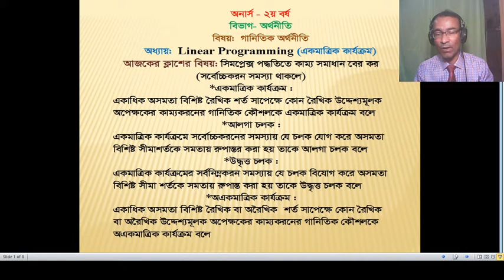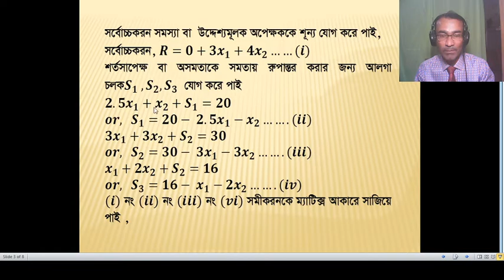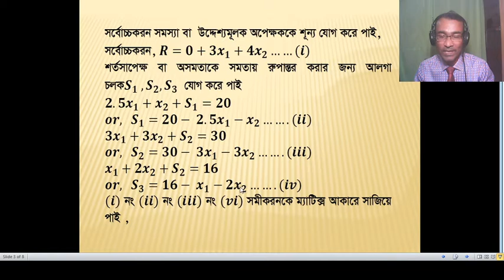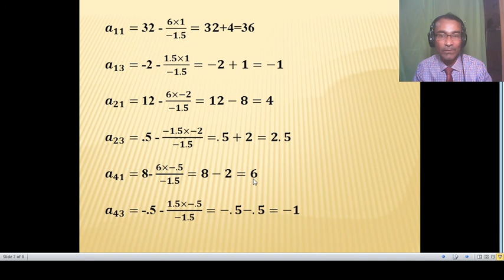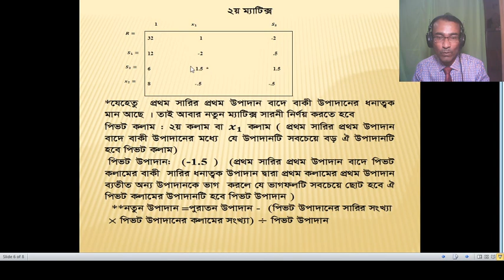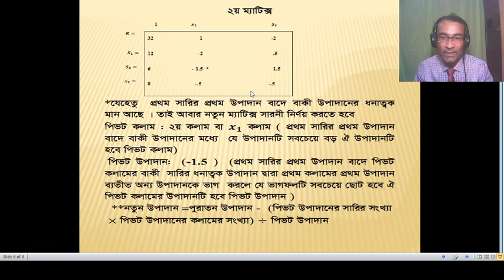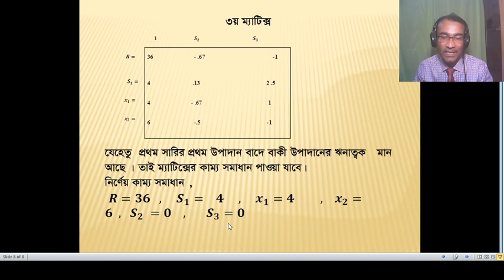linear programming of maximization problem using simplex method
কিভাবে একমাত্রিক কার্যক্রমের সিমপ্লেক্স পদ্ধতিতে কাম্য সমাধান বের করা যায়।।
How to find optimum solution in linear programming of maximization problem using simplex method#

**Calculate complementary function, Particular integral ,General solution and ,definite solution,কিভাবে সম্পূরক অপেক্ষক,সুনিদিষ্ট সমাকলক,সাধারন সমাধান,নিদিষ্ট সমাধান এবং শুদ্ধি পরীক্ষা করা যায়?
**চাহিদা স্থিতিস্থাপকতা Ed=-β থেকে প্রমান কর যে ,Q=f(P) ।।  or, How to find out Q=f(P) from Ed=-β,
**Find out Minimum value of AC and MC, or, কিভাবে সর্বনিম্ন ACএবংMC এর মান নির্ণয় করা যায়,
**What is Sum and Difference of Integral Calculus|| Integral Calculus || Sum of Integral Calculus, কিভাবে সমাকলনের যোগ-বিয়োগ নিণৃয় করা যায়,
**কিভাবে সম্পূরক সমাধান,সুনিদিষ্ট সমাকলক ,সাধারন সমাধান এবং নিদিষ্ট সমাধান নির্ণয় করা হয়?How to Calculation Complementary function, Particular integral, general solution and definite solution?
**কিভাবে অপ্রকৃত অন্তরক সমীকরন নির্ণ য় এবং সমাধান করা যায়?  How to calculate Inexact differential equation ‍and solution,